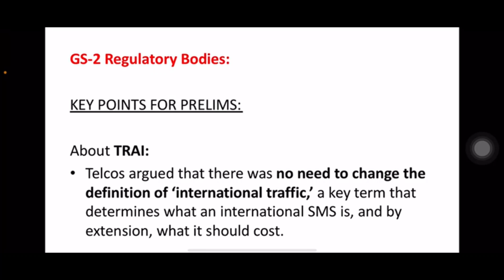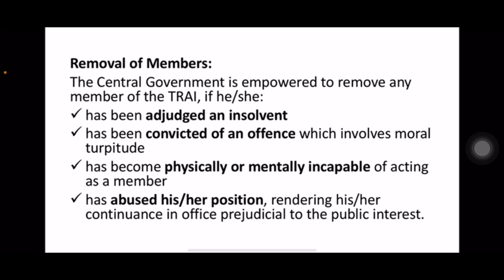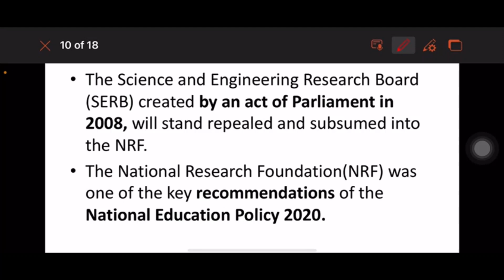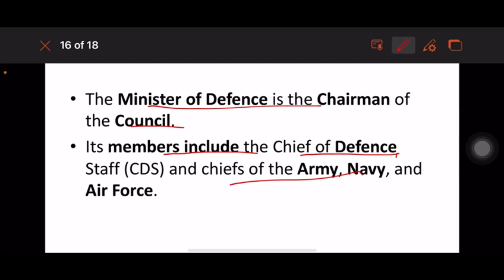DAILY CURRENT AFFAIRS ANALYSIS 14.07.2023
facebook and instagram - kurukshetraiasacademy
Ap-876 Sai Krishna Tower, 2nd street, H block, 12th Main road, Anna Nagar, Chennai-600 040.